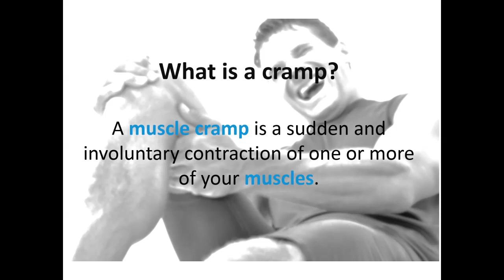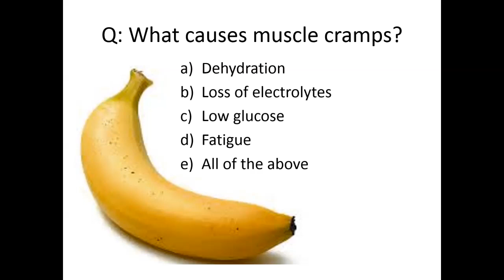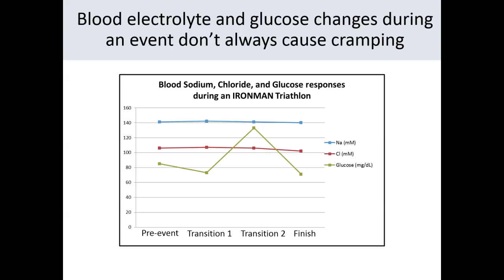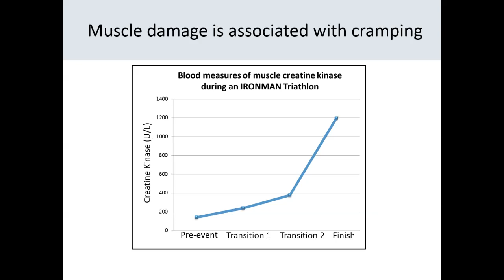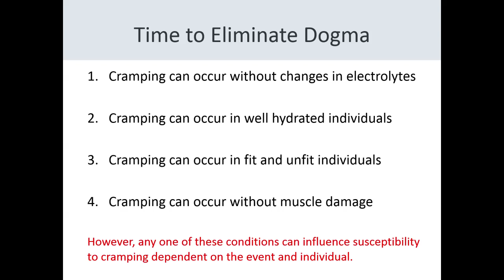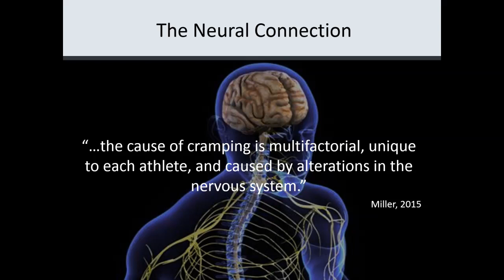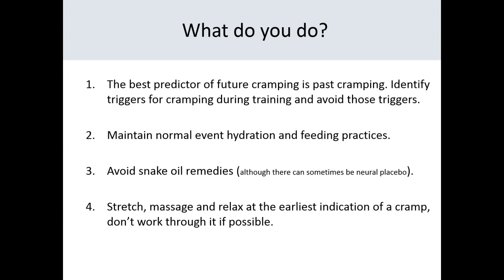Muscle Cramps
An easy to understand lecture on causes, myths and treatments of muscle cramping.